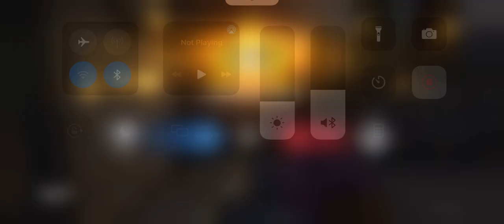Passive game 4